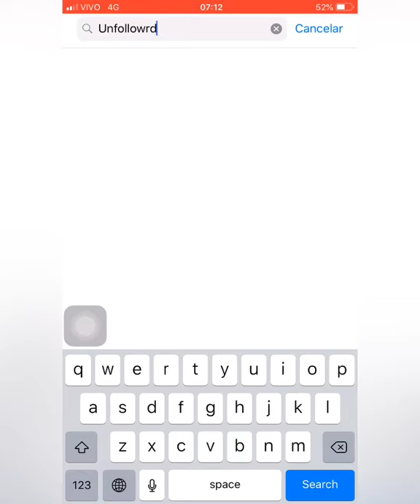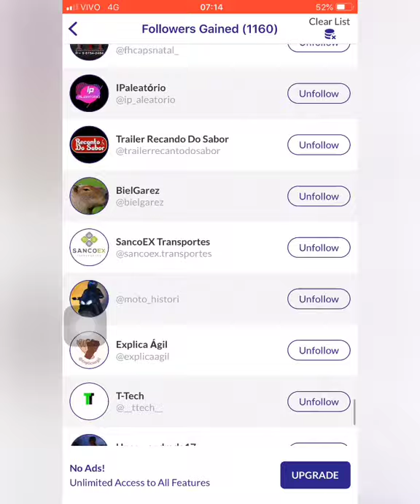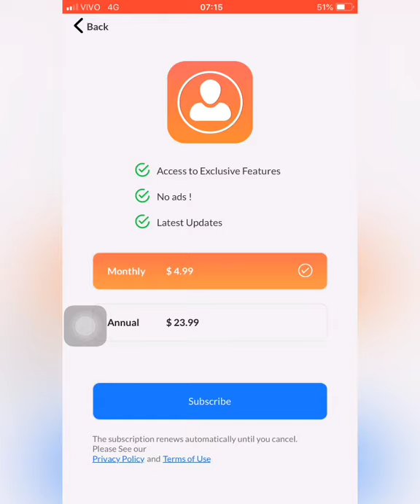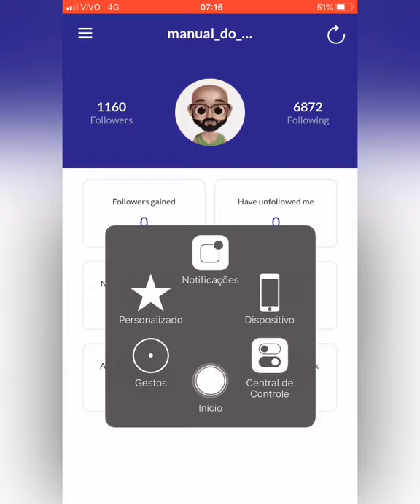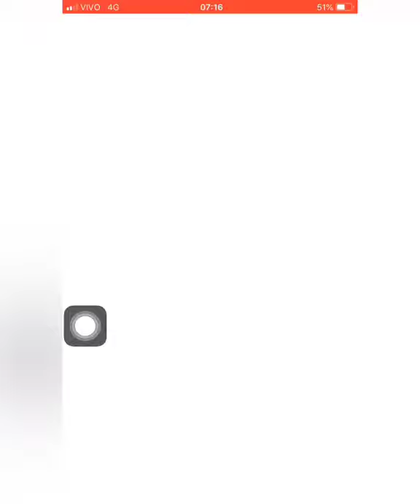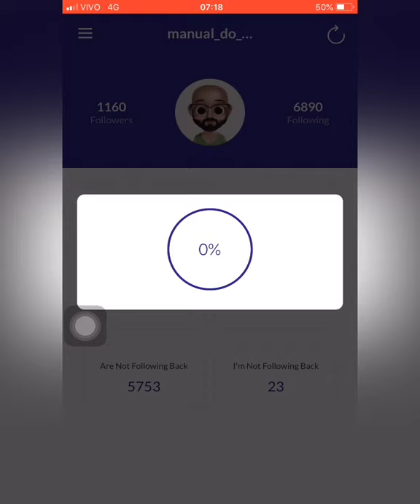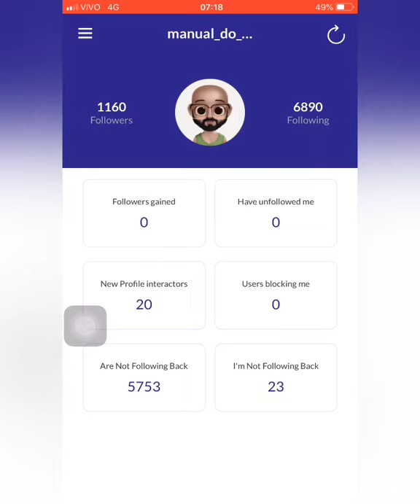Deixar de Seguir Quem Não me Segue no Instagram 2023